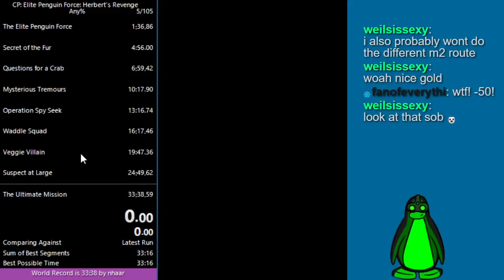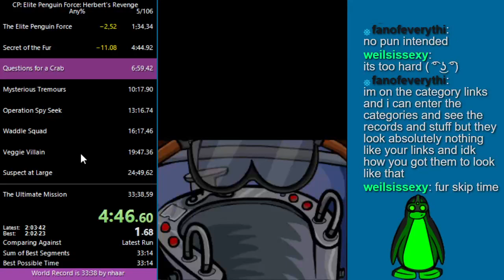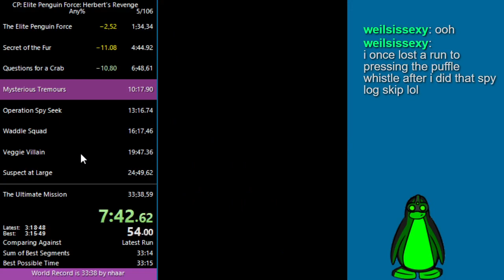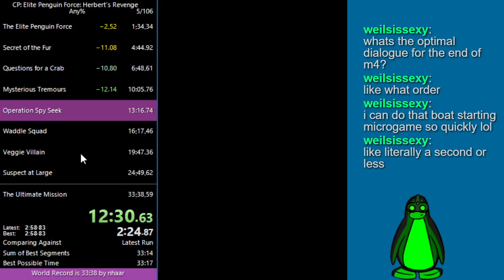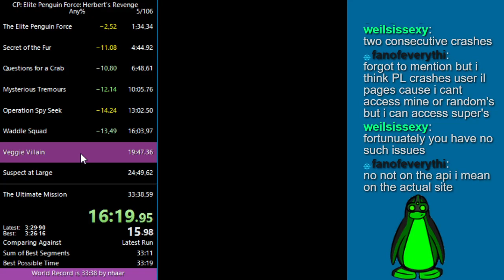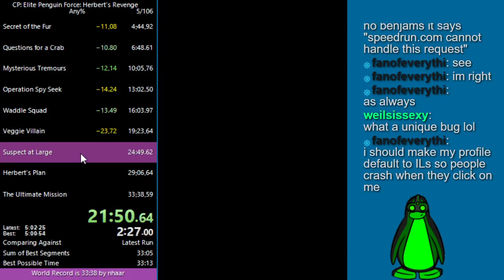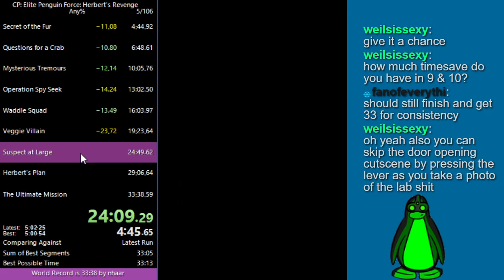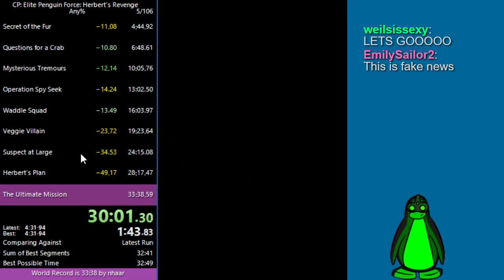Herbert's Revenge Any% 32:42